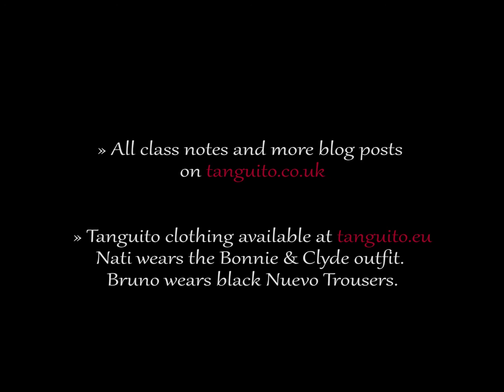Tango Intermediates: Milonguero dip & arrastre - 3.12.2014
» CLASS NOTES

Today, we worked on a little sequence with a change of direction and an arrastre and looked at various possible exits from this step.

This Argentine tango video and class notes are meant to help our students remember what they’ve done in class.

» TANGUITO CLOTHING
Tanguito clothing is available at tanguito.eu. Nati wears a Bonnie and Clyde outfit, Bruno wears some Nuevo trousers in black.